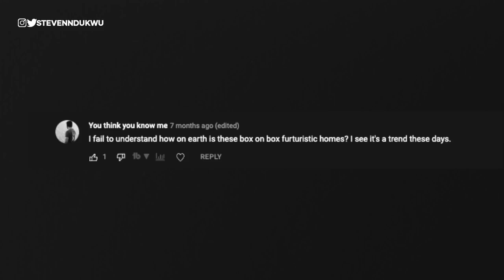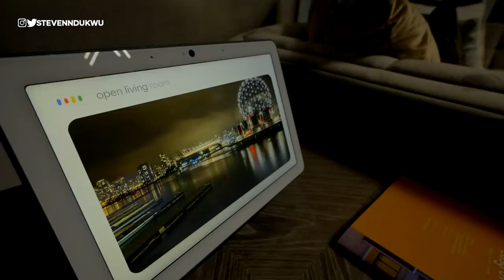Are these Homes worth $1,000,000 in Abuja & Accra?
in today's video, we toured and compared with 1 million dollars can buy you in the real estate market in Abuja, Nigeria vs Accra, Ghana. Both properties are 5bedroom fully detached in a gated estate and both properties are powered by smart home technology.

@stevenndukwu on TikTok